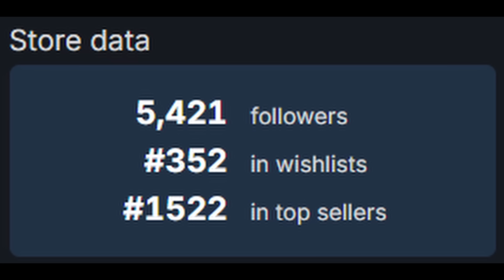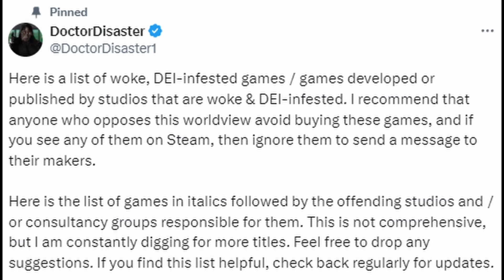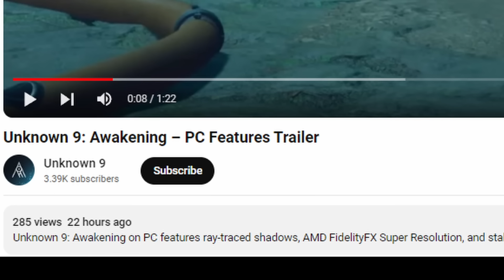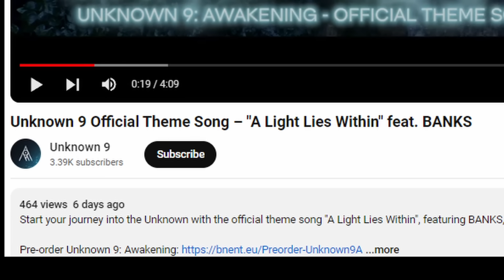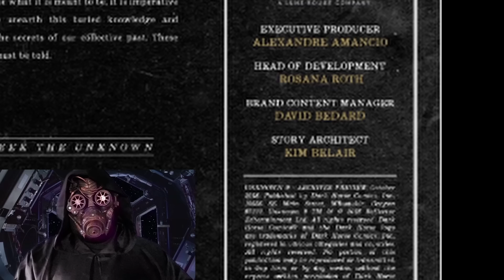Sweet Baby Inc game FLOPS - Unknown 9 Awakening is selling MUCH WORSE than Concord! Presales are BAD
You wouldn't know it, but in the past week Unknown 9 Awakening has released 3 trailers in order to promote the game, which comes out in a few days. All of those trailers got microscopic views, and the game is ranked far lower than Concord and Dustborn were on the Steam top seller list. This Sweet Baby Inc game is getting DESTROYED.

Our space pirate fleet is growing rapidly, and we'd love to have YOU as a member of the crew.